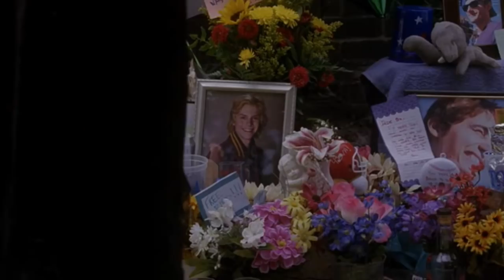❖ Zoe & Kyle ; Love Me Like You Do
Couple: Zoe Benson + Kyle Spencer
Fandom: American Horror Story Coven
Song:  Love Me Like You Do (Ellie Goulding)